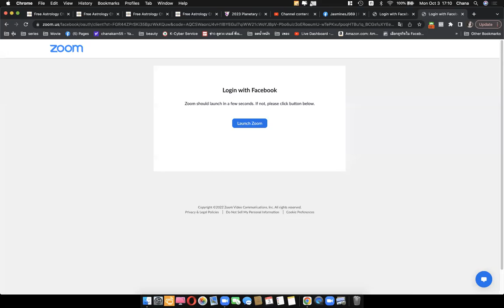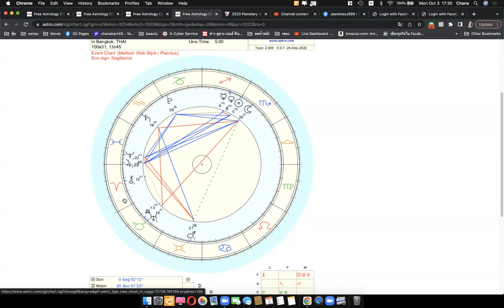ดูดวงโหราศาสตร์ตะวันตกราศีมีน เดือนตุลาคม พฤศจิกายน 2565